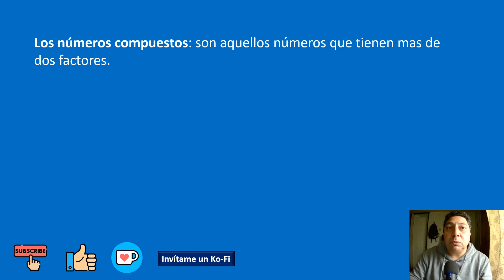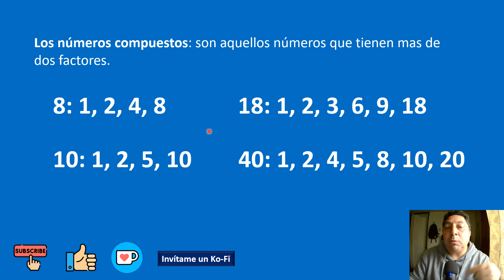Qué son los números primos y compuestos.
👉En este video vamos a explicar que son los números primos y los números compuestos.

👏 👏 👏 👏 👏 😎 😎          DONACIONES         😎  😎  👏 👏 👏 👏 👏